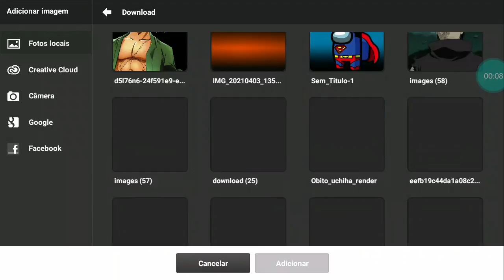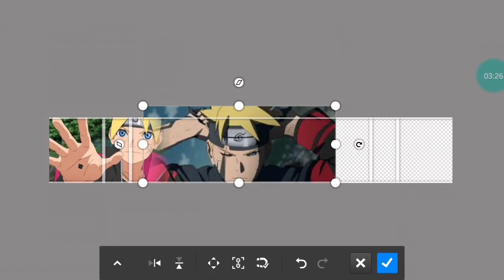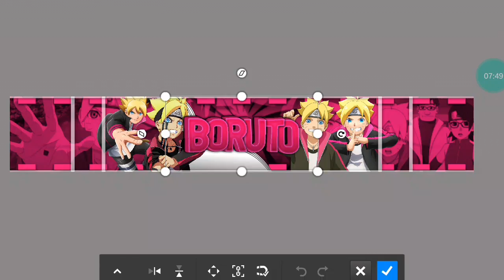Ispid Arti Banne - Para @Boruto sqn - Pedidos Ofi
💰Lojinha Do Gui💰